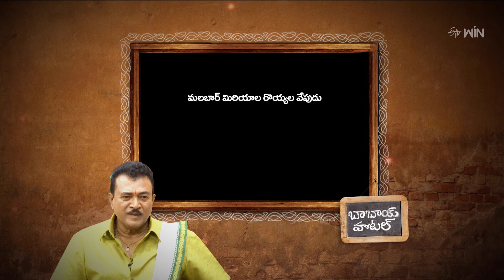Malabar Miriyala Royyala Vepudu Recipe | BabaiHotel | 14th Nov 2023 | ETV Abhiruchi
మలబార్ మిరియాల రొయ్యల వేపుడు - - చిటికెలో రెడీ చేసుకోగలిగే కమ్మని వేపుడు

Malabar Miriyala Royyala Vepudu is a delectable dish prepared using prawns, garam masala, cumin powder, fennel seeds, pepper powder, lemon juice, curry leaves, and other necessary ingredients.